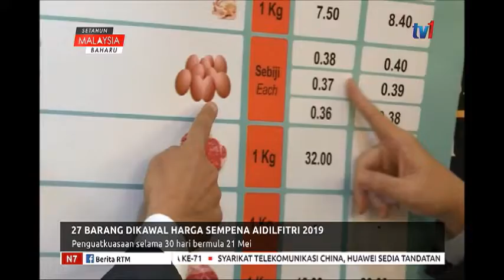N7 – 27 BARANG DIKAWAL HARGA SEMPENA AIDILFITRI 2019 [16 MEI 2019]